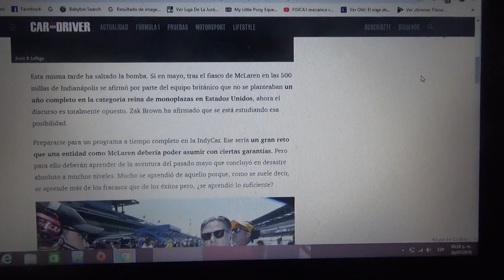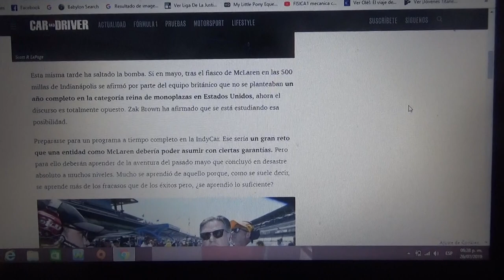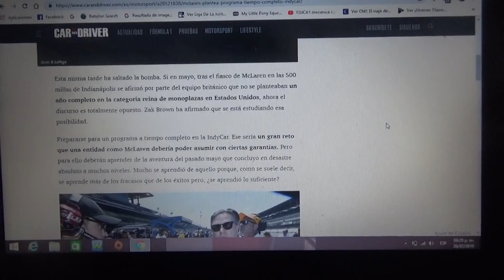Mclaren ve la posibilidad de correr en IndyCar a tiempo completo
Hace unos meses la respuesta era distinta luego del fiasco de las 500 Millas de Indianapolis de este 2019 y ahora su máximo responsable Zak Brown dice que se estudia dicha posibilidad